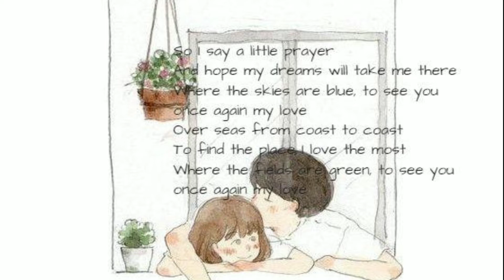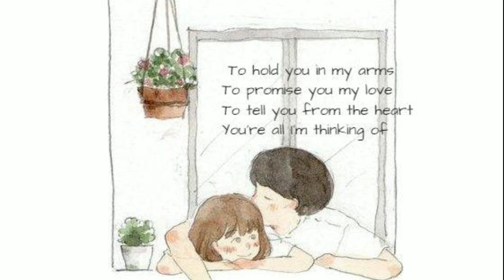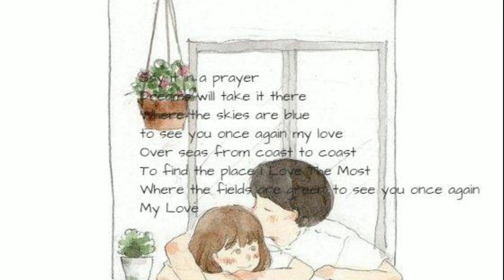My Love - Westlife ( Lyrics )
I wonder how, I wonder why, I wonder where they are

And all my love, I'm holding on forever

Where the skies are blue, to see you once again my love
Over seas from coast to coast
Where the fields are green, to see you once again my love

But I can't stop to keep myself from thinking

Where the fields are green, to see you once again

And hope my dreams will take its there

Say it in a prayer
Dreams will take it there
My Love